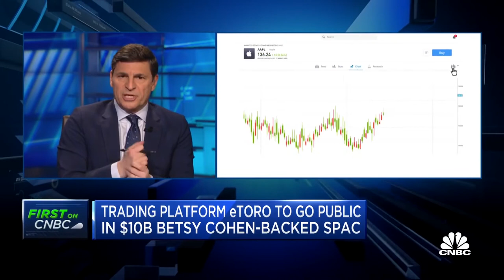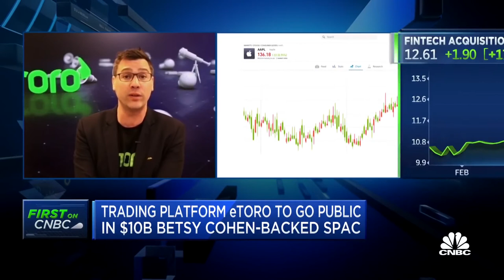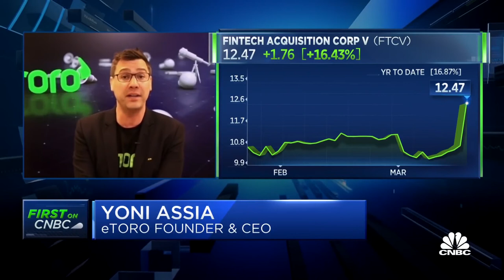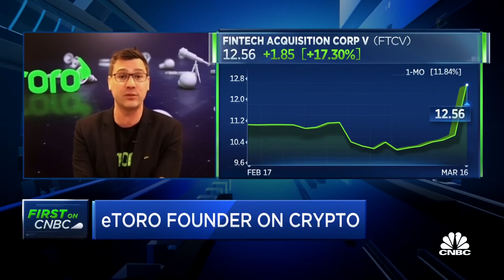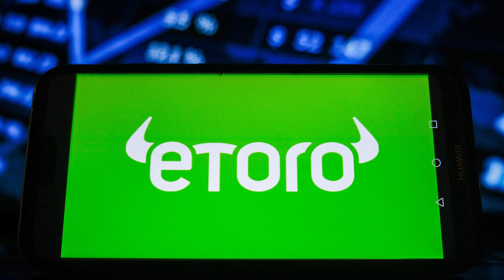eToro CEO Yoni Assia & Betsy Cohen Interview at CNBC, eToro Going Public with SPAC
Trading platform eToro plans to go public in a $10 billion SPAC. Betsy Cohen, Fintech V [Five] chairman and backer of the eToro SPAC, and Yoni Assia, eToro founder and CEO, join 'Squawk on the Street' to discuss the business, the decision to go public via SPAC and growth opportunities for the company.

After getting MERGER News FTCV Stock surge Around 42% today's market trading.